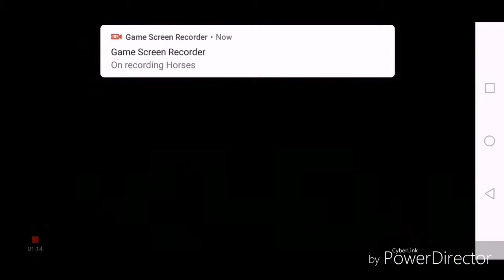Star stable horses episode 16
I hope you all enjoy the vid :)